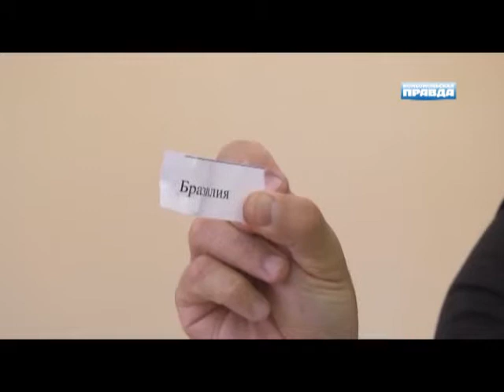Живой уголок: любимые питомцы Вики Цыгановой